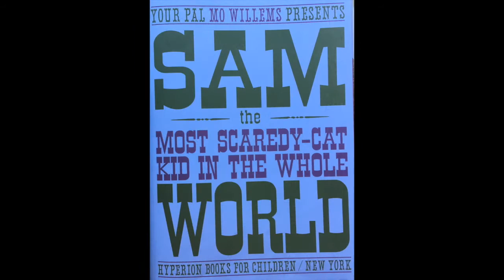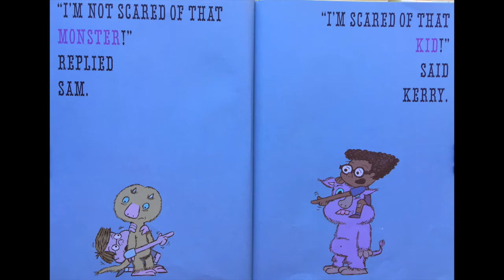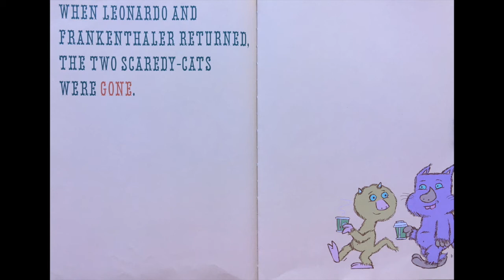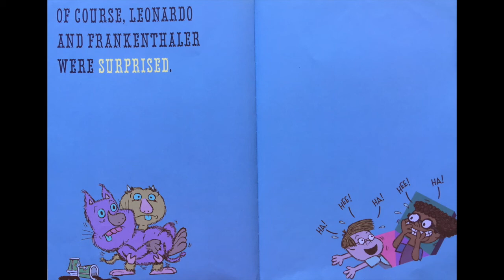Read Aloud "Sam and the Most Scaredy Cat Kid in the Whole World"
Title: Sam and the Most Scaredy Cat Kid in the Whole World"
Author and Illustrator: Mo Willems